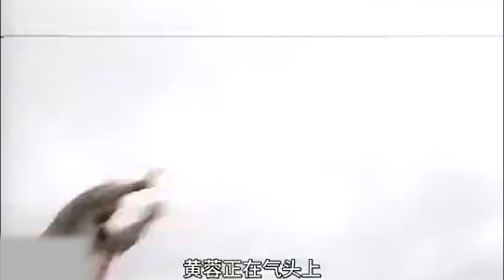恶霸嘲笑羞辱女子是垃圾，不料女子竟是武林高手，直接打爆他的头！TVB